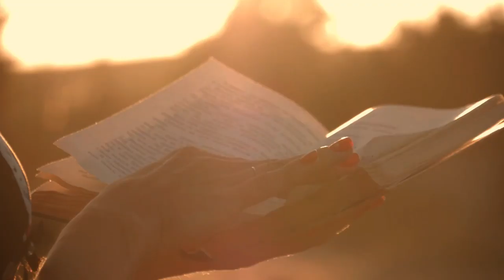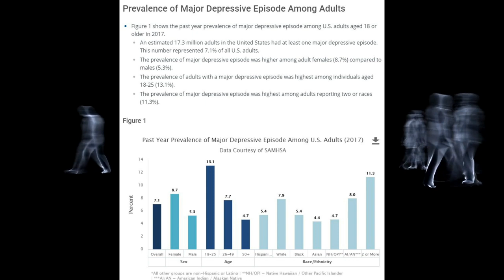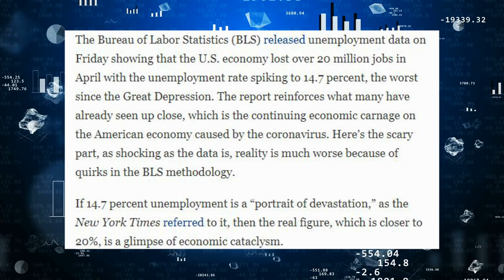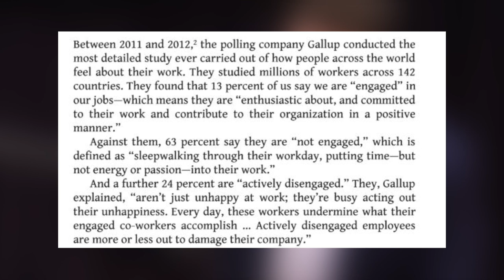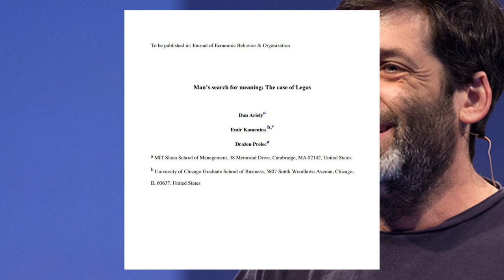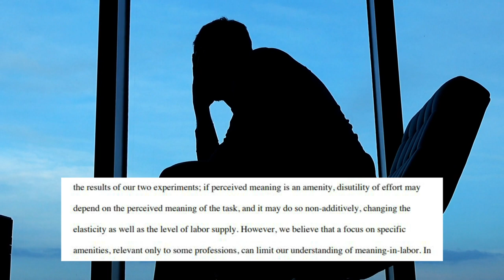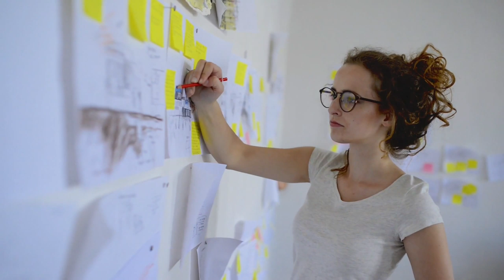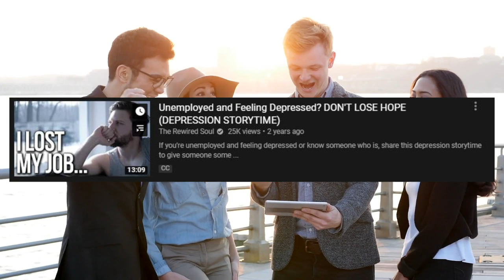Depression: A Search for Meaning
Millions of people struggle with depression, and one of the trademark symptoms is having this lack of meaning and purpose. Understanding the importance of finding meaning, receiving feedback and having control may be the answer many of us are looking for when it comes to our depression symptoms and overall mental health.

Some books I recommend:
Lost Connections by Johan Hari
The Upside of Irrationality by Dan Ariely
The Happiness Advantage by Shawn Achor